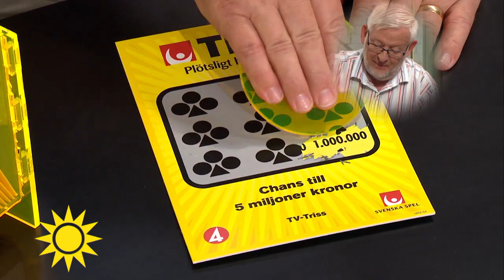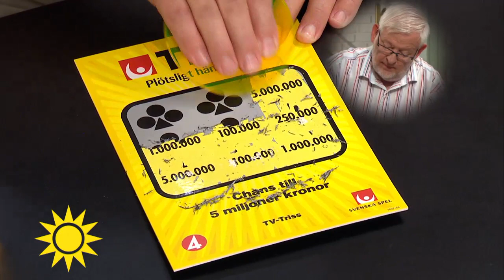Vad har morgonens trisskrapare och Robin Hood gemensamt? - Nyhetsmorgon (TV4)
Christer Adolfsson från Eskilstuna skrapade hem en vinst som bland annat kommer att finansiera hans stora intresse för bågskytte.